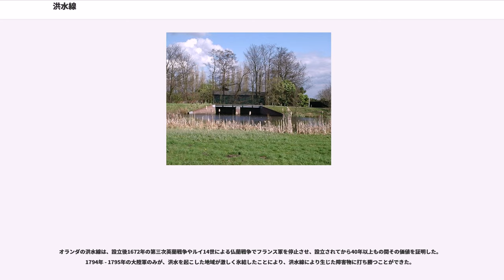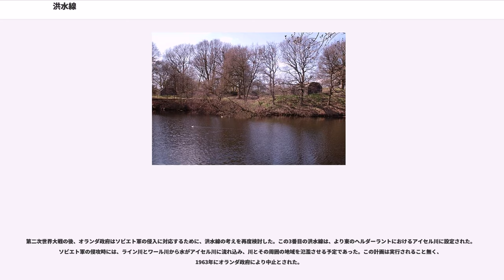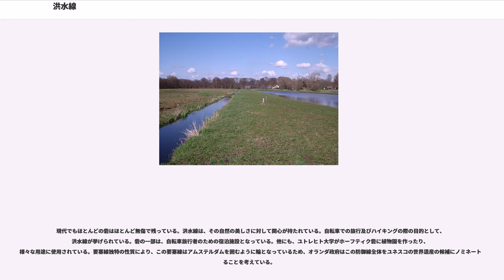洪水線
洪水線（こうずいせん、, ）は、川の水の氾濫を利用したオランダ独自の国土防衛方法。堤防を意図的に決壊させることにより、土地を水浸しにし、ボートで進むには浅すぎ、歩いて進むには困難な沼地とする。これにより、敵軍の侵攻を阻む。英語の読みのままウォーターラインと記述される場合もある。この洪水線はスペインとの八十年戦争のあった16世紀頃にオラニエ＝ナッサウ家のフレデリック・ヘンドリックにより使用され、その後1960年代まで改良が行なわれた上で設置されていた。

スペインに対する八十年戦争のはじめ、オランダ人は洪水を起こした地域が敵軍に対してすばらしい防御地形となることに気がついた。実際に、彼らは1574年にライデンの戦いにおいてその効果を確認した。ただし、この時は真夏の渇水期だったため、堤防の破壊から実際の洪水まではかなり時間がかかっている。

戦争の後半では、ネーデルラント連邦共和国の経済的な中心地（ホラント州など）がスペインの軍勢から解放された。オラニエ公マウリッツは、ワール川の下流にあるゾイデル海（現在のアイセル湖）より要塞化した土地による防衛線を築くことを計画した。

1629年、マウリッツの弟のオラニエ公フレデリック・ヘンドリックはこの計画を実行した。水路は防壁と砦により構築された。洪水線を横切る壁に砲が設置された要塞化された町が、その防衛線における戦略拠点として作られた。洪水を起こす地域の水位は、徒歩で前進するには非常に困難であるが、ボートを使うには（防御側が使用する銃を乗せた平らな底のものは除き）浅すぎる程度に調整された。

水面の下には障害物、例えば溝、落とし穴、有刺鉄線、地雷が隠されていた。防壁を抜ける唯一の道に沿って並んでいた木々は、戦時には逆茂木となった。冬季には水位は氷結を防ぐためにも利用された。その一方で、氷自体は、防御側から射撃しやすくするために前進する兵を露出させるための障害物として使用するためにばらばらに砕かれた。

オランダの洪水線は、設立後1672年の第三次英蘭戦争やルイ14世による仏蘭戦争でフランス軍を停止させ、設立されてから40年以上もの間その価値を証明した。1794年 - 1795年の大陸軍のみが、洪水を起こした地域が激しく氷結したことにより、洪水線により生じた障害物に打ち勝つことができた。

1815年にワーテルローの戦いでナポレオンを敗北させた後、オランダ連合王国が作られた。ヴィレム1世が洪水線を最新化しようと決めた後、この新たな洪水線はユトレヒトの東側に一部移動した。次の100年でオランダの洪水線は、19世紀にさらに拡大されつつ近代化された新洪水線となった。これには、イギリスのマーテロー塔を連想させる円筒型の砦を含んでいた。

この防衛線は、1870年の普仏戦争と第一次世界大戦において、動員され準備されたが、使用されることはなかった。第二次世界大戦において、洪水線の土とブロックによる要塞化は、最新の砲兵と爆弾に対して長い包囲を持ちこたえるには弱すぎた。この点を補強するため、多数のトーチカが作られた。しかし、オランダはより東側にある防御線（グレッベ防衛線）を使用することに決めて、予備として洪水線を使用することにした。グレッベ防衛線が5月13日に突破された時、陸軍は洪水線に撤退した。しかし最新の戦術では、強固な固定防御線（例えば、フランスのマジノ線）は迂回し、包囲にとどめることができた。オランダ軍がグレッベ防御線で守りを固めて戦う間、ドイツ軍の空挺部隊はホラント要塞の中央であるムールダイク、ドルトレヒト、ロッテルダムを奇襲し、その南との接続点にある主要な橋を占領することができた。抵抗が続いたため、ドイツ軍はロッテルダムを空爆し、オランダ軍を降伏させた。さらに、同様の脅しをユトレヒトとアムステルダムに行なった。そのため、1940年5月におけるオランダの戦いでは、洪水線は何の役割も果たさなかった。

第二次世界大戦の後、オランダ政府はソビエト軍の侵入に対応するために、洪水線の考えを再度検討した。この3番目の洪水線は、より東のヘルダーラントにおけるアイセル川に設定された。ソビエト軍の侵攻時には、ライン川とワール川から水がアイセル川に流れ込み、川とその周囲の地域を氾濫させる予定であった。この計画は実行されること無く、1963年にオランダ政府により中止とされた。

現代でもほとんどの砦はほとんど無傷で残っている。洪水線は、その自然の美しさに対して関心が持たれている。自転車での旅行及びハイキン...